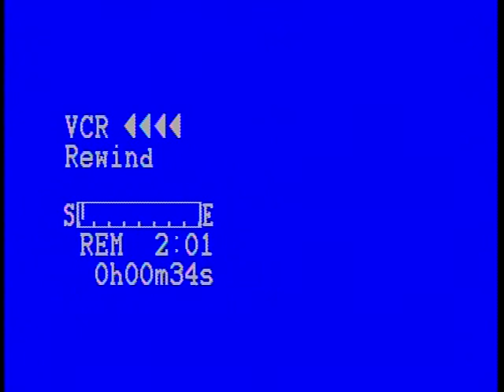Soul Shadows West Covina Pt 2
Part 2 of a concert by Soul Shadows in West Covina, 2005.